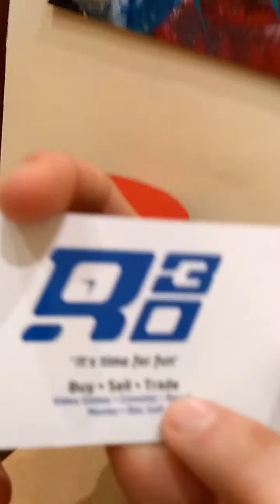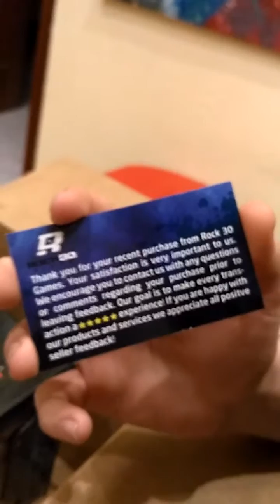Unboxing Alien vs. Predator (Parte 2)